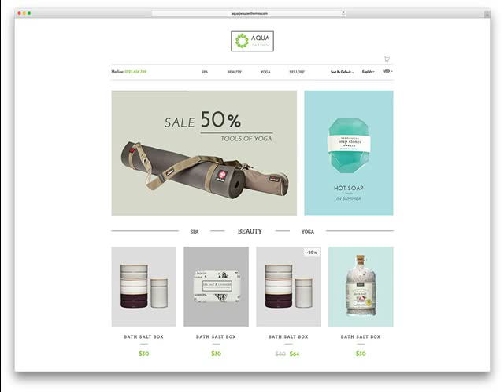Camp Verde AZ Low Cost Web Design for your business .mp4